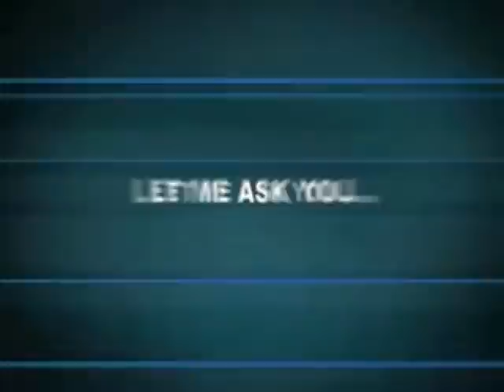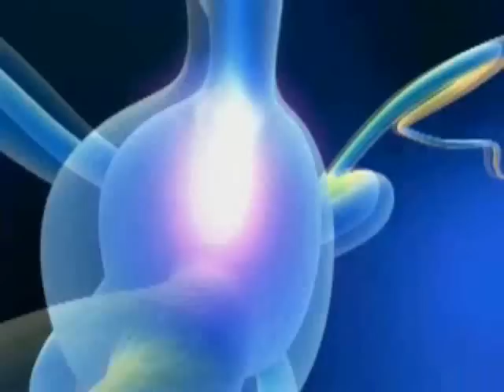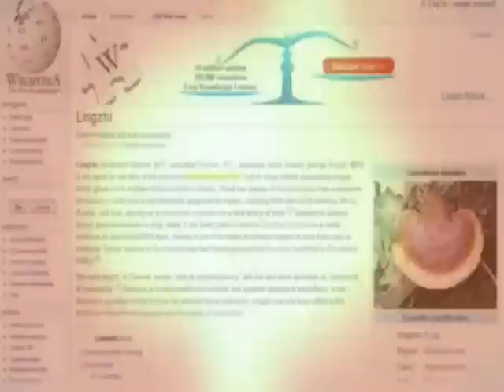MonaVie Complaints Run Rampant - but from who?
monavie complaints

Monavie Criticism
Critics of MonaVie include physician Andrew Weil and nutritionist Jonny Bowden, who claim that MonaVies nutritional and health benefits are not proven and that the product is exorbitantly priced relative to more cost-effective conventional antioxidant-rich foods, such as blueberries, raspberries, and pomegranates. Weil states that organic anti-oxidant rich foods such as blueberries are a more cost-effective alternative to Monavie, yet Weil does not provide any specific costs for quantities of these foods that would provide a comparable level of antioxidant intake. Bowden does not provide any specific information regarding Monavie's antioxidant capacity, but infers that a bottle "at $37 a pop" is more expensive than conventional fruits. Bowden does not mention that a bottle of Monavie contains thirteen 2 ounce servings, nor does he equate that to any quantity of whole fruits. According to Mens Journal, a nutritional analysis conducted by ChromaDex, a contract-testing laboratory, showed that MonaVie Active juice tested extremely low in anthocyanins and phenolics and that even apple juice (which also tested poorly) has more phenolics. The report also noted that MonaVies vitamin C level was 5 times lower than that of Welchs Grape Juice.

Bowden, Newsweek correspondent Tony Dokoupil, and Palm Beach Post reporter Carolyn Susman commented on the use of misleading promotional testimonials by MonaVie distributors in which the product was said to prevent and treat a variety of medical conditions. Dokoupil noted that the FDA warned MonaVie about medicinal claims on its Web site in reference to the Food and Drug Administration's action against MonaVie distributor Kevin Vokes in July 2007. According to the FDA's warning notice, Vokes had promoted MonaVie as a drug in violation of the Federal Food, Drug, and Cosmetic Act [21 U.S.C. § 321(g)(1)] by claiming that it was effective for treating inflammation, high cholesterol, and muscle and joint pain. In a 2008 article in Forbes magazine, reporters Emily Lambert and Klaus Kneale described MonaVie as a pyramid scheme and noted that a MonaVie video testimonial by distributor Louis Lou B. Niles implied that the product could cure cancer. In a Bloomberg News interview in 2009, Monavie executive vice-president and cofounder Randy Larsen stated that "the company is struggling with independent distributors who promote the juice as a miracle drug."

MonaVie CEO and founder Dallin Larsen was previously a senior executive with an MLM company that sold a similar juice product prior to being shut down by the FDA for illegal business practices. According to Newsweek correspondent Dokupil, Larsen, who was a 20-year-veteran of the multi-level marketing industry", "left a senior post at another juice company in 2002, a year before the FDA destroyed the company's bogus products that were being falsely promoted to treat cancer, arthritis and attention deficit disorder." The company in question, Dynamic Essentials, distributed an MLM juice product known as Royal Tongan Limu juice.

MonaVie Product research
A study on the antioxidant activity of MonaVie Active juice reported that it had an ORAC score of 22.8 μmol/mL and that it contained 0.47 μg/mL total proanthocyanidins and 1.48 mg/mL total phenolics.

A randomized, double-blind, placebo-controlled, crossover study in 12 healthy adults suggested that consumption of MonaVie Active led to a modest increase in the resistance of red blood cells to in vitro oxidation by hydrogen peroxide, which was demonstrated using the authors' newly developed "CAP" assay method. ORAC in serum was not increased nor was serum lipid peroxidation significantly inhibited in test subjects who consumed MonaVie.

MonaVie MORE Project
The company founded and operates a charitable organization known as The MORE Project or MonaVie's Operation Rescue. based in South Jordan, Utah. The organization's current director is Katy Holt-Larsen, who took over the position from Charles Brink (now serving as Chief Counsel for Monavie LLC).

monavie complaints rampant